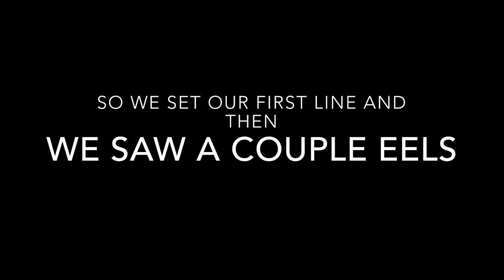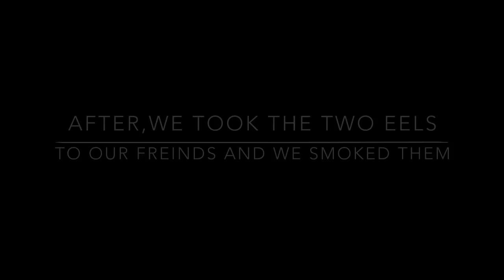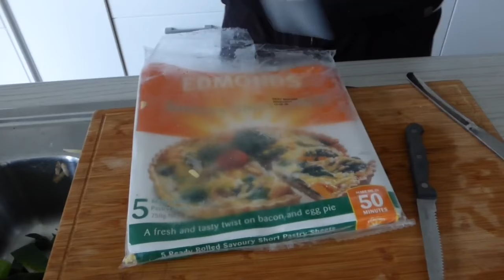Eel catch and cook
My dad,my friend and I go eeling and cook an eel pie.